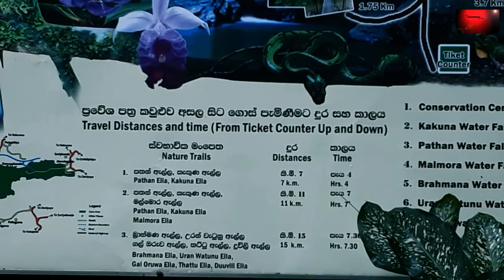travel with me to Sinharaja Rain Forest- යමුද සිංහරාජයේ සවාරියක් ep1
This video content travel of sinharaja & beauty of Sri Lankan nature.request to do Eco friendly tourism.please only left your foot mark ,bring only beautiful memories.